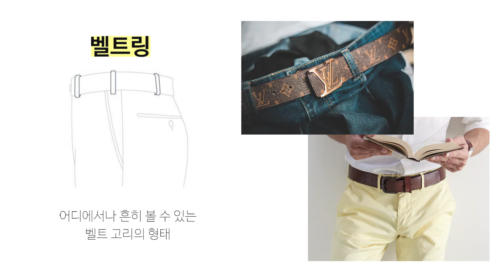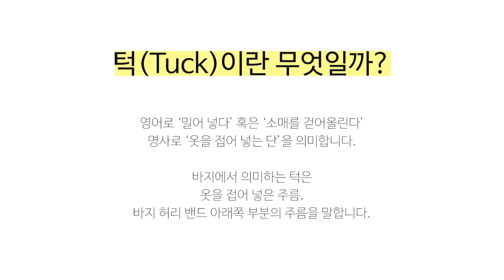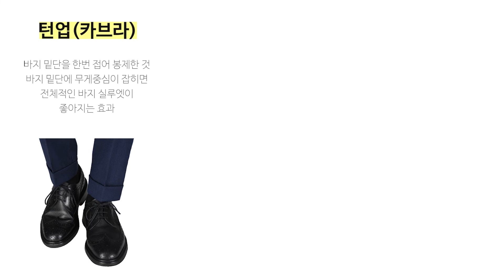나에게 맞는 정장바지 고르기전 알아야할 필수 명칭과 종류 설명 | 기본 용어는 알아야지?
비스포크 테일러샵 김주현바이각
전통과 정통을 바느질하다

인천 맞춤정장 테일러샵에서 알려드리는
정장 바지 부위별 명칭과 종류에 대해서
영상을 통해 함께 알아볼까요?

김주현바이각 비스포크정장 예약 바로가기